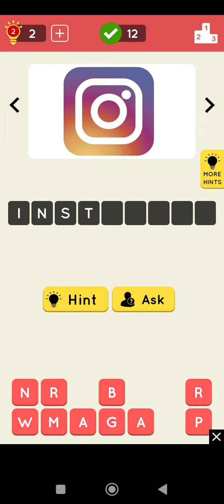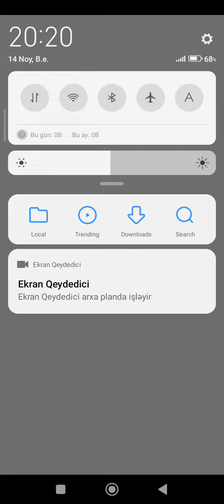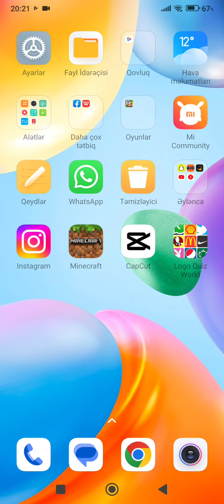Loga quiz /1/